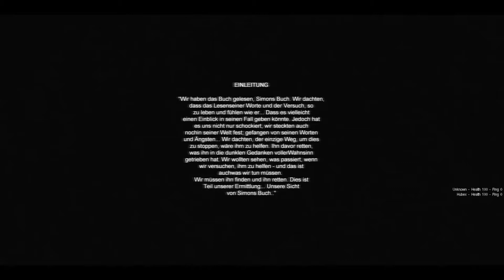CRY OF FEAR CO-OP #1 - Angst | mit Chelseas Shark [HD]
Grusel im Doppelpack mit Hubex  und Chelsea ;)